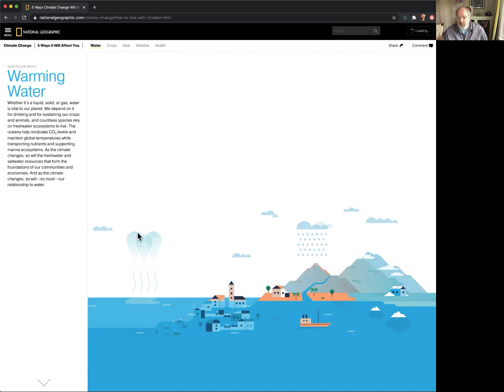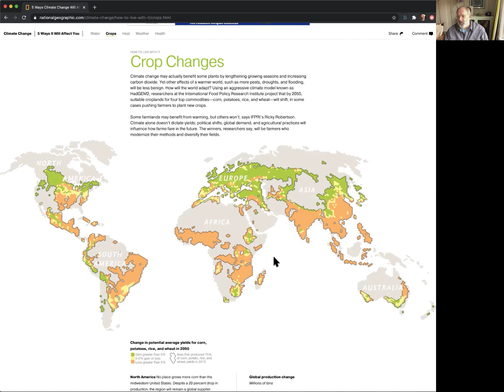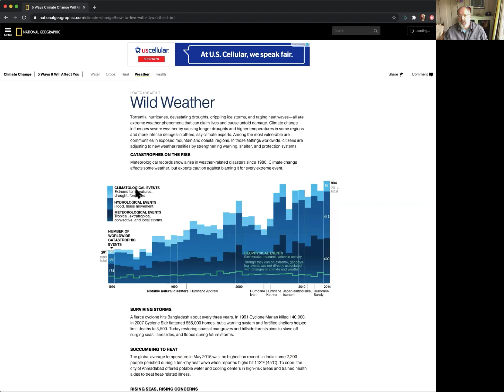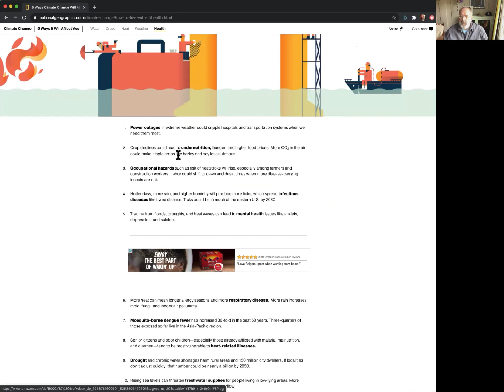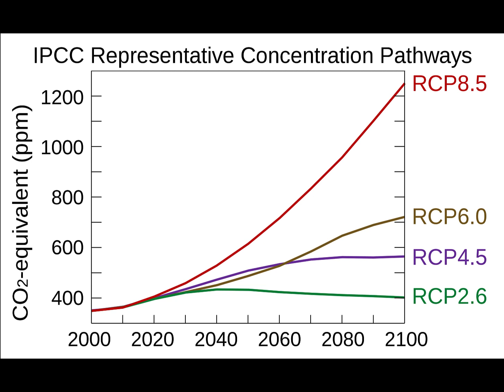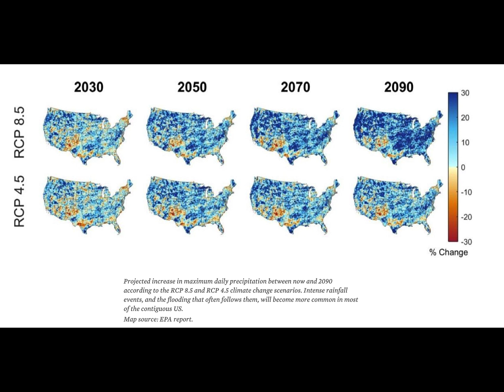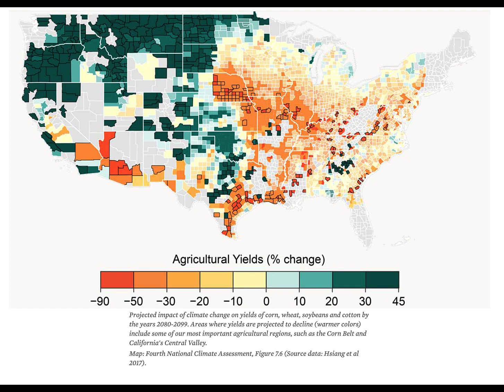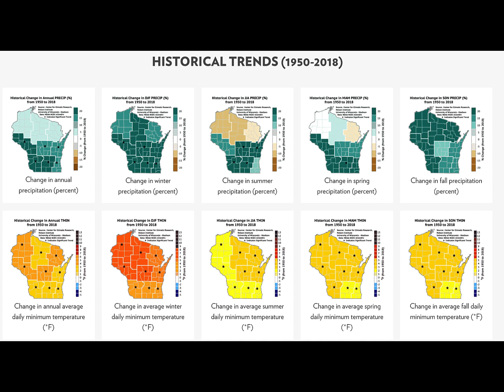How climate change affects ag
Quick look at how a changing climate is affecting us